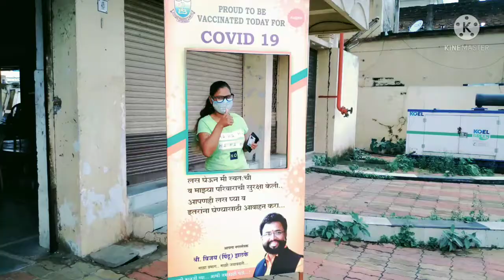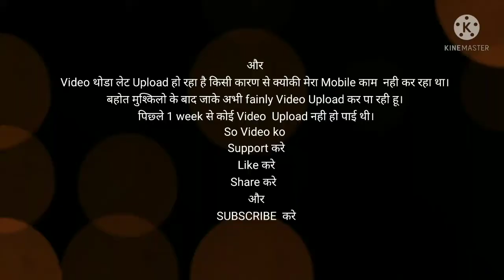मेरे Vaccination का 2nd Dose कैसे Complete हूआ🤔 Week Off मे सारा काम कैसे नीपटाया मैने 😎 Mahi Vlog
Mahi Raut